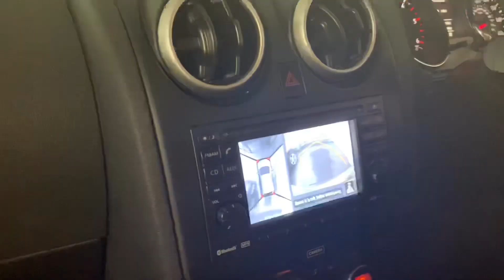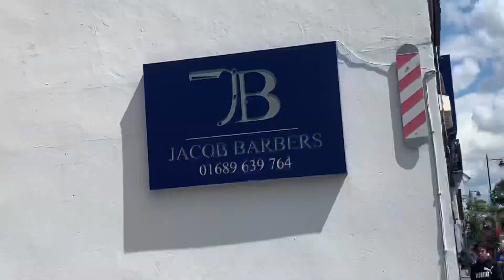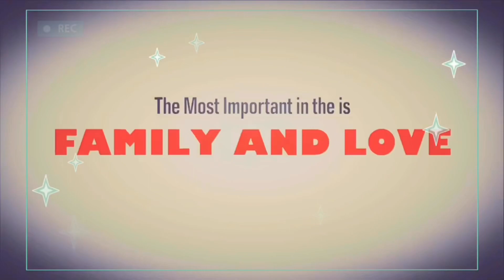PINAY MUM LIFE IN UK | Huling hirit ng tag init here in UK | Filipino community Gathering